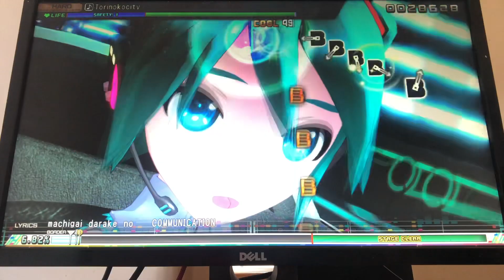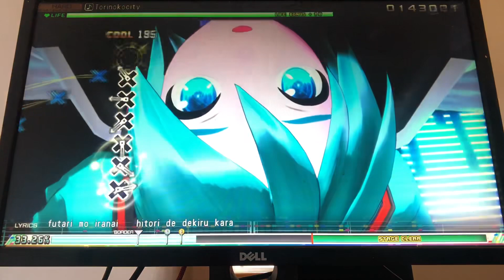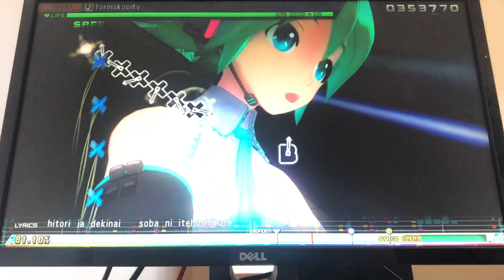Hatsune Miku: Project DIVA MegaMix: Torinokocity (Hard)